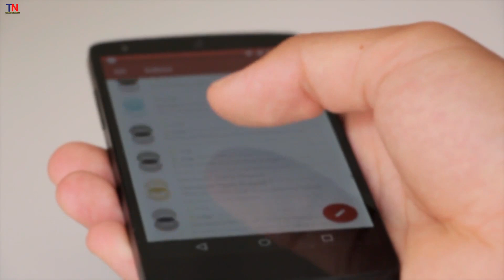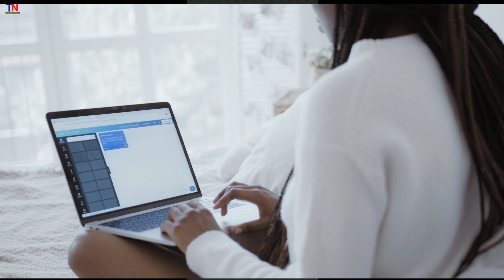99 Percent Log Internet Se Judi Yeh Baat Nahi Jante | Some Interesting Facts About Internet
Dosto aaj is video mein hum internet se jude kuch interesting facts  ke baare mein baat karenge.  Dosto agar ye video apko accha lage to like kijiyega aur apko internet se jude ye facts kaise lage aur inme se kitne facts apko pata they comment mein hume jarur bataye.